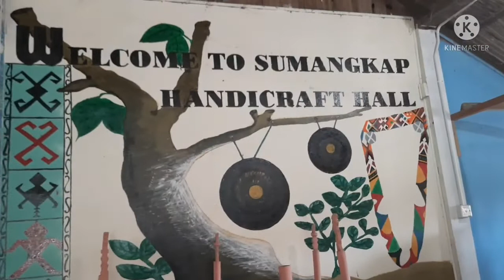SUMANGKAP HANDICRAFT HALL